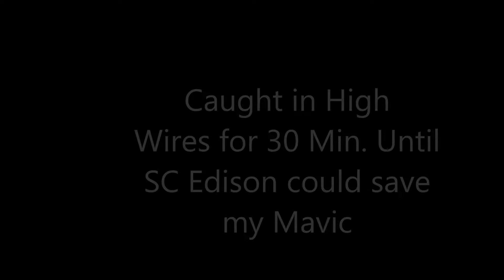My Movie Crash In Power Lines 9 11 18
Mavic Quad - Lost Control and went into Power Lines